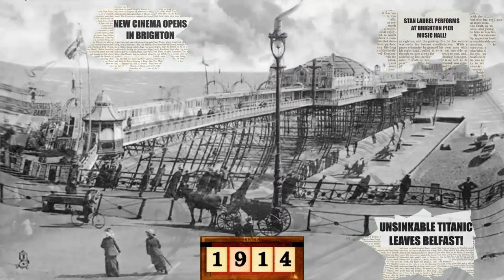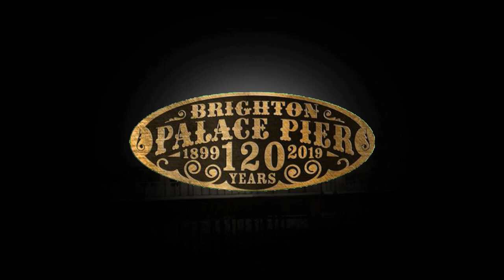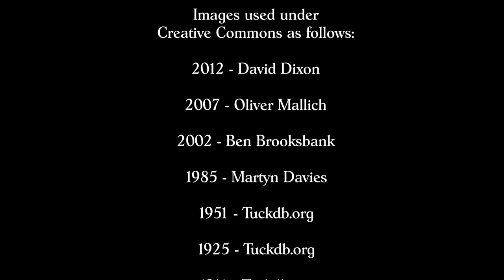Brighton Palace Pier through the ages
Brighton Palace Pier is one of our City’s most famous landmarks and is also recognised throughout the world. But what is its history? We take a look at a unique film which chronicles Brighton Palace Pier through the ages.